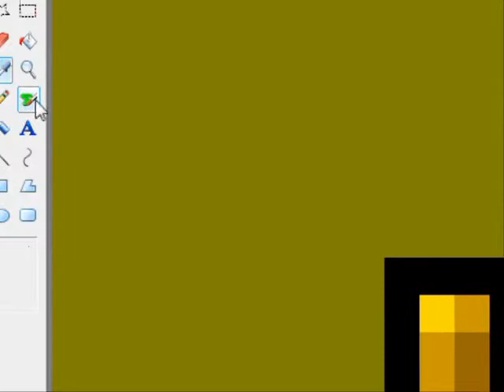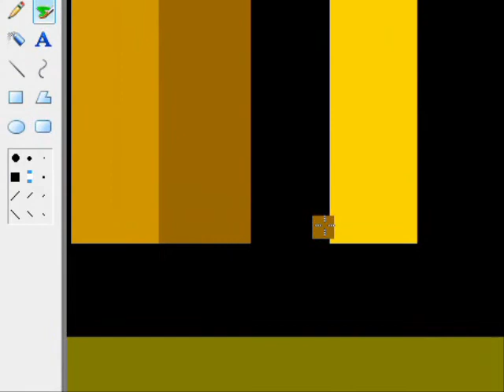smb3 8 bit block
My first project in paint